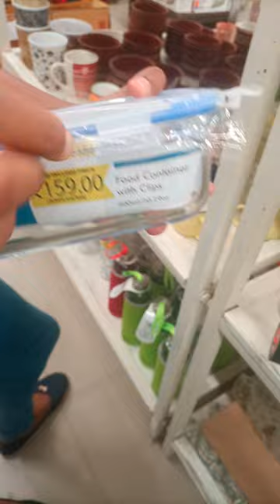D-MART offers house hold items//kitchen items very useful/cheapest price